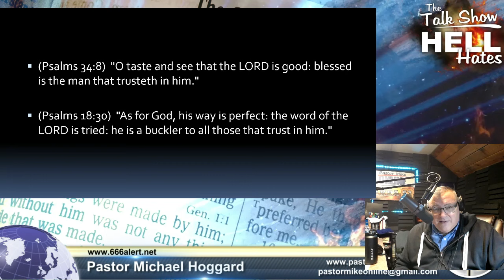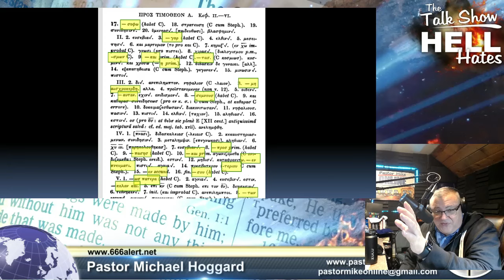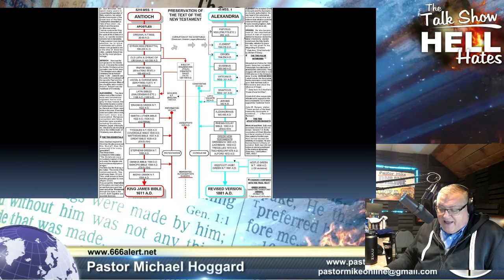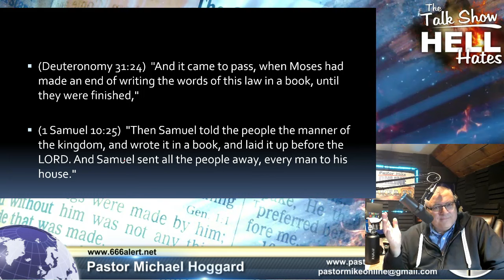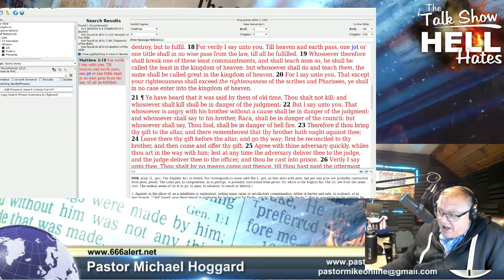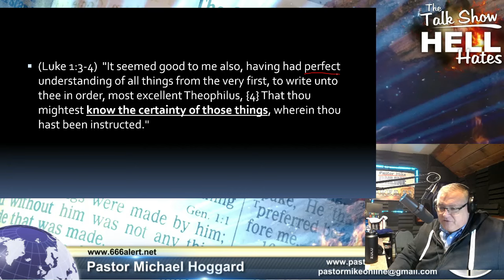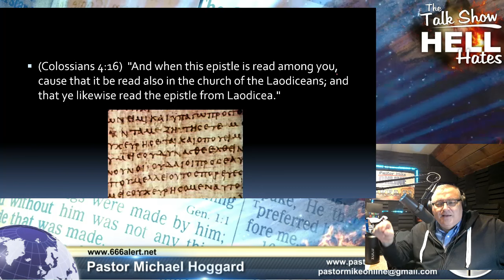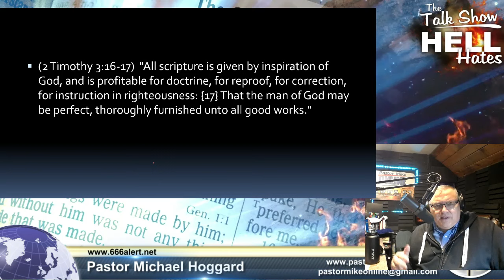Is Our Bible 100% Perfect?